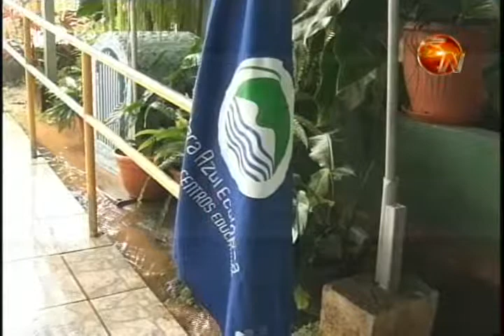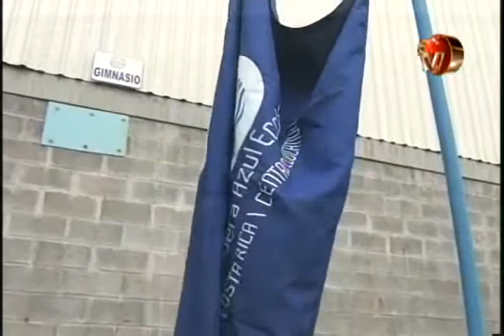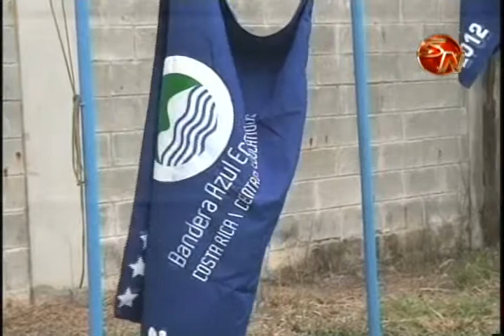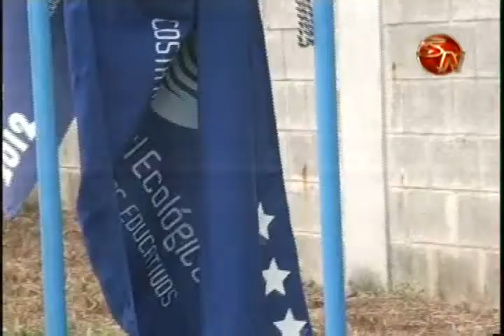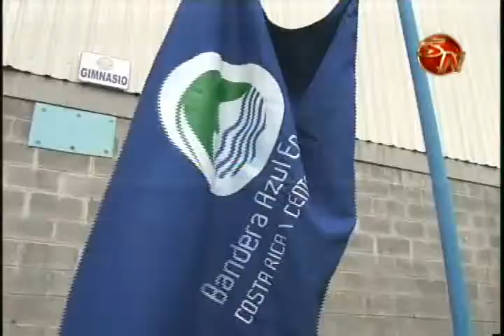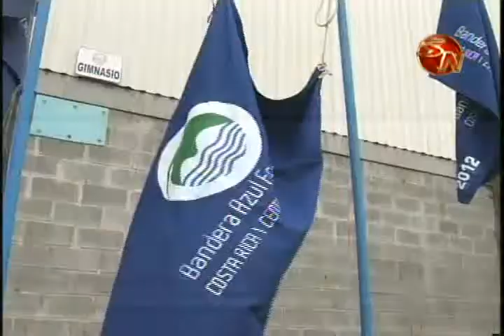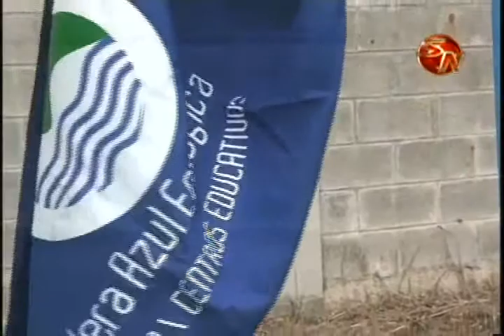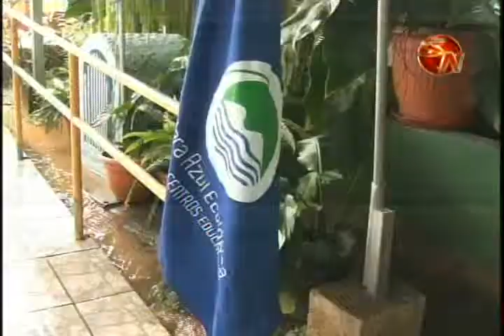ENTREVISTA BANDERA AZUL MEP LISTA